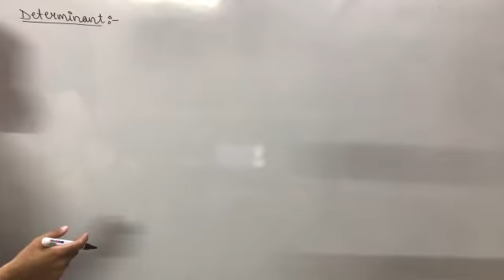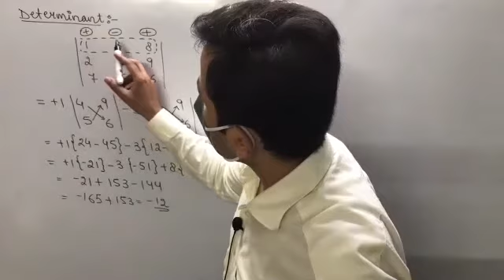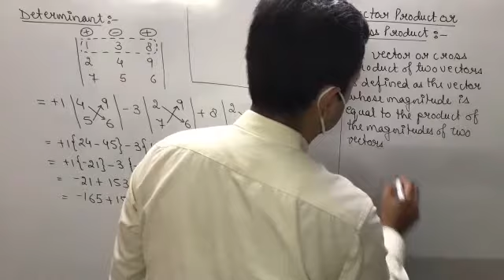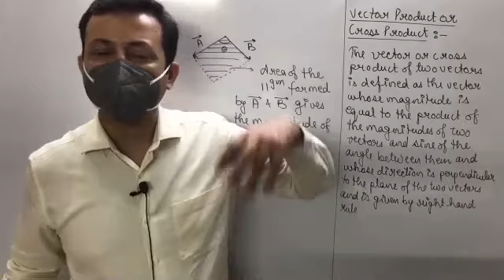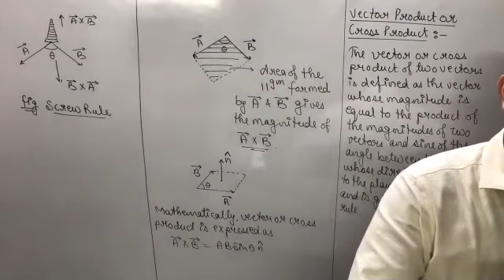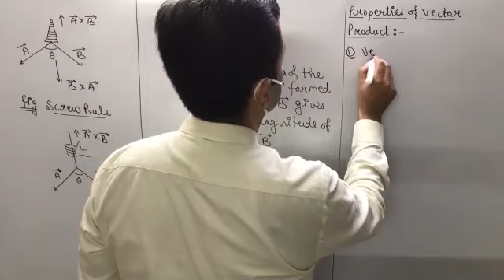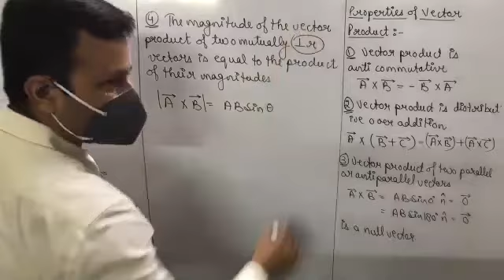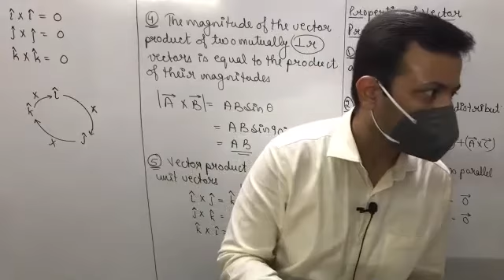Class XI Physics 23rd July, 21 (Motion in a Plane)